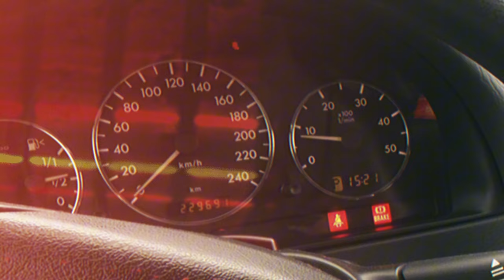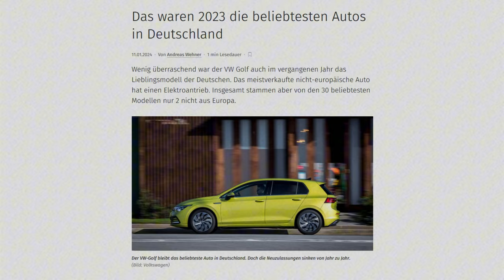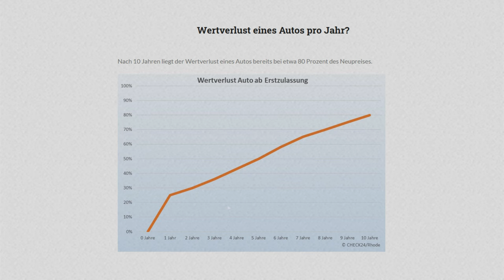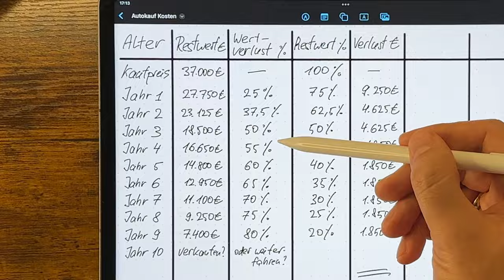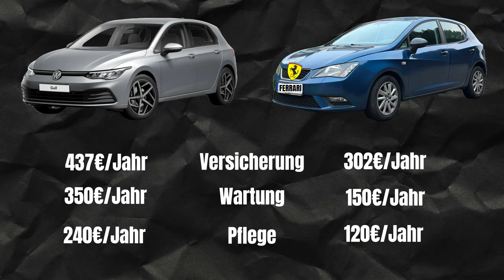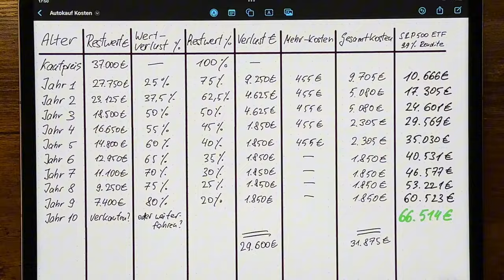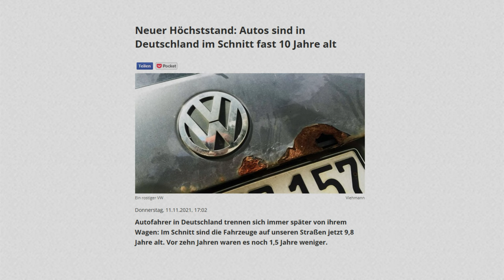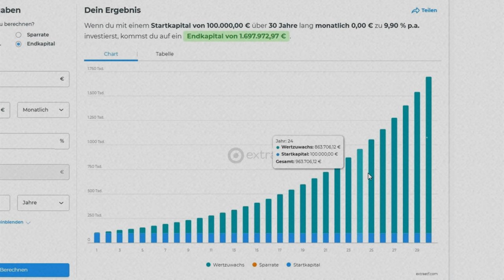So verbrennst du dein VERMÖGEN: Was du wissen musst, bevor du einen NEUWAGEN kaufst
Diese Entscheidung kostet dich 100.000€ an Vermögen – erfahre, wie du dein Geld besser schützt! 📈

Aus 100.000€ Aktiendepot auf 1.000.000€.
In 12 Jahren.
Nebenberuflich als normaler Angestellter.
Ist das möglich?
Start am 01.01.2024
Must-Have Bücher über Börse, Finanzen & Wirtschaft:
💰 Die Kunst, über Geld nachzudenken
👔 One Up On Wall Street
📙 Basic Economics
🤔 Über die Psychologie des Geldes
0:00 Einleitung
0:28 Meine Geschichte
1:55 Beispielberechnung am Golf 8
4:31 Weitere Kosten: Neuwagen vs. Gebrauchtwagen
7:23 Verlust vs. Vermögensaufbau
9:38 Fazit zum Neuwagenkauf
⚠Risikohinweis⚠:
Ich teile hier nur meine persönlichen Erfahrungen und Gedanken als Privatanleger. Denk dran: Das ist keine Nachmach-Anleitung! Recherchiere selbst und entscheide eigenständig – dein Geld, deine Verantwortung😎
Finanzielle Bildung und Vermögensaufbau als Angestellter